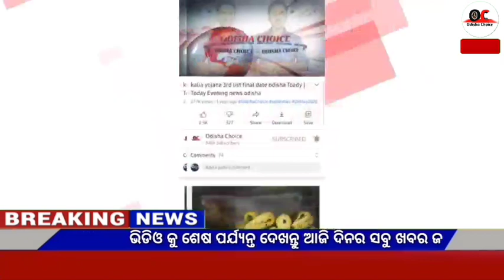Naveen patnaik new scheme in odisha||today evening news||kalia yojana 7th installment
Video About-

05 June odia news 05 June news odia, 05 June 2022 odia news,weather report,today's news,news 30 live odia,kalia yojana

                          JAYJAGANATHA